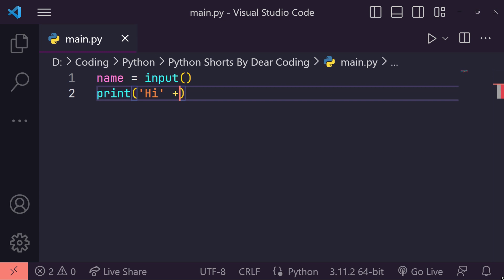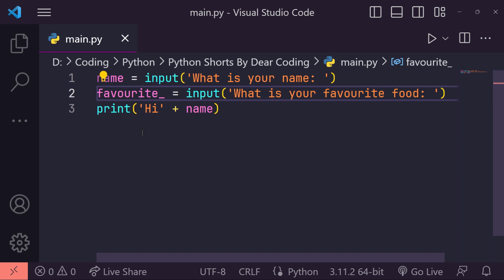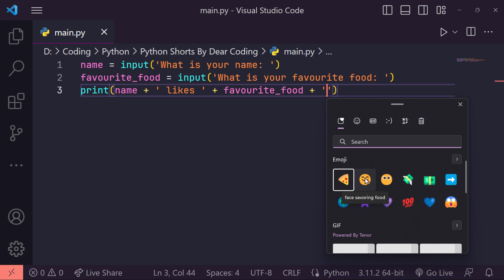Python Mastery Full Course For Beginners - Python GETTING INPUT - Day 4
Python Mastery Full Course For Beginners - Python GETTING INPUT
Welcome to Day 4 of the Python Mastery Full Course For Beginners!
In this Python Tutorial, I have explained how to receive input in python, I taught about input function in python

Whether you're a coding enthusiast, a beginner programmer, or someone looking to expand their skills, this comprehensive 100-day course will empower you with the knowledge and expertise to master Python coding.